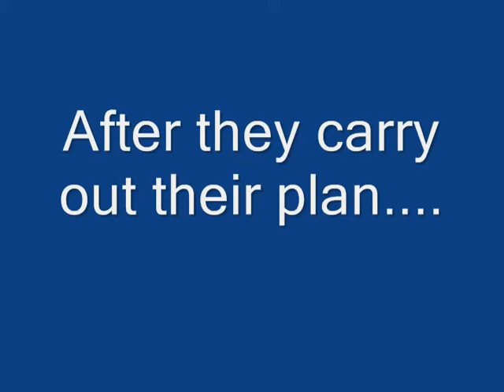Hitler plans to use jewellry to win the war.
The Red Army is outside Berlin and hitler plans to win the war using jewelry